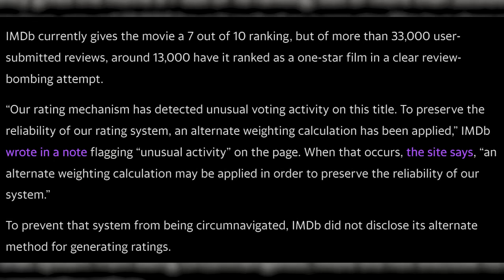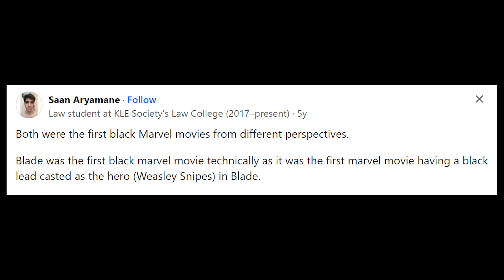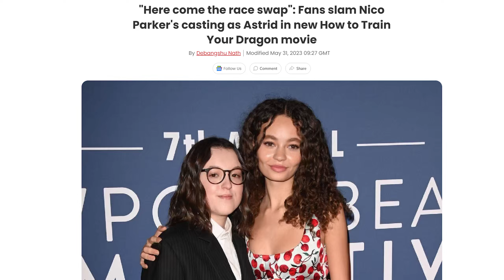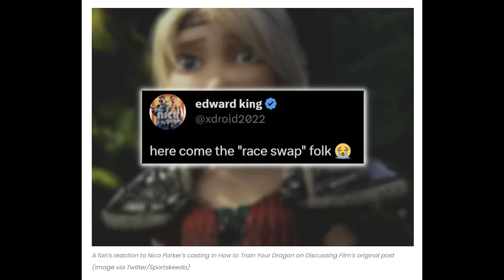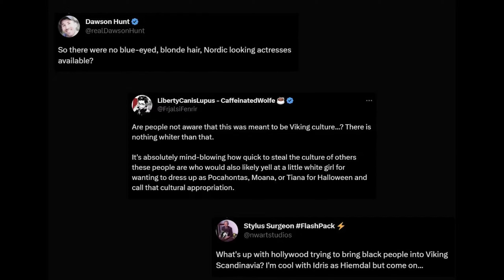Hollywood's Ignorance of Race-Swapping White Characters Will Only Get Worse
With the recent announcement that we are getting a How to Train Your Dragon live film (and a race-swapped character) you know I had to crawl out of the woodwork!

If you end up liking this video, feel free to tell your friends/neighbours about me.